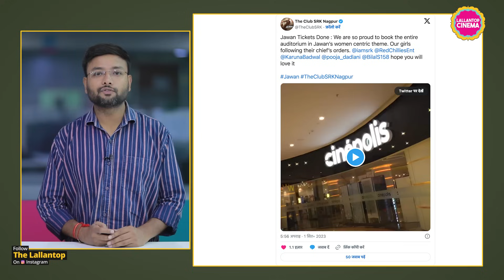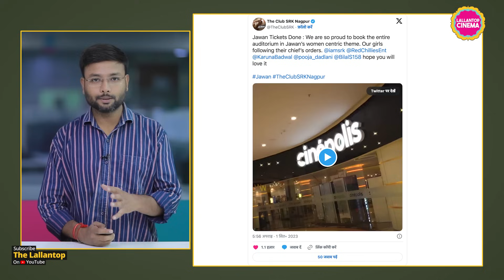Jawan Advance Booking खुलते ही Shahrukh Khan फैन्स ने कुछ अलग कारनामा कर दिखाया| Nayanthara| Vijay S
Shah Rukh Khan starrer 'Jawan' is set to release on September 7 and the euphoria around the movie is hard to miss! Infact, most people hope that the film will cross the collections of 'Pathaan'. Now Shah Rukh Khan fan Club book entire auditorium. Fan club tweet and says, We are so proud to book the entire auditorium in Jawan’s women centric theme. Our girls following their chief’s orders. hope you will love it.